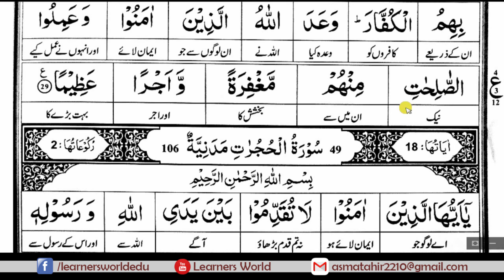SURAH AL FATHI RUKU 04 COMPLETE QURAN WORD TO WORD TRANSLATION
Online courses